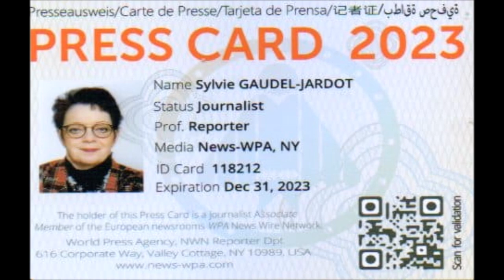2023 / 02 INTERVIEWS EXCLUSIVES EN VIDÉO DE LUDOVIC ROCHETTE...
2023 / 02 INTERVIEWS EXCLUSIVES EN VIDÉO DE LUDOVIC ROCHETTE (Président des maires de la Côte d’Or (AMF21), Président de la communauté de communes Norge et Tille et maire de Brognon)...VOUS POUVEZ RETROUVER LE REPORTAGE COMPLET EN SUIVANT LE LIEN DU BLOG /
C'est avec plaisir que j'ai pu réaliser non pas une mais deux interviews exclusives de Ludovic ROCHETTE.
Pour les réaliser, j'ai découvert la communauté de communes Norge et Tille. A mon arrivée, j'ai eu la visite guidée des lieux avec les présentations des personnes présentes.
Dans la première interview, Ludovic ROCHETTE parle de ses fonctions. Il est  Président des maires de la Côte d’Or (AMF21), Président de la communauté de communes Norge et Tille et maire de Brognon.

A la suite, vous allez découvrir le NeTathlon, dont la prochaine épreuve aura lieu à Flacey le samedi 26 AOUT 2023.

Je tenais à remercier Ludovic ROCHETTE et les personnels de la communauté de communes pour leur accueil.

J'ai pu arborer, avant le défilé du 13 juillet dans les Allées du Parc de Dijon, le chapeau estampillé communauté de communes si gentiment offert lors de ces interviews.